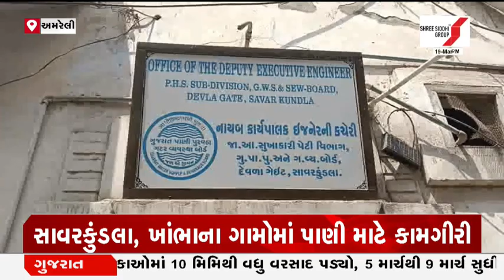Amreli માં પાણીની સમસ્યા ન સર્જાય તે માટે આગોતરૂ આયોજન | Gujarat First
પાણીની સમસ્યા ન સર્જાય તે માટે આગોતરુ આયોજન
અમરેલીમાં નર્મદાનું પાણી પહોંચાડવા આયોજન
સાવરકુંડલા, ખાંભાના ગામોમાં પાણી માટે કામગીરી
નવા સંપમાં પાઇપ લાઇનની યુદ્ધના ધોરણે કામગીરી
પુરતાં ફોર્સ સાથે પાણી મળે તે માટે કામગીરી